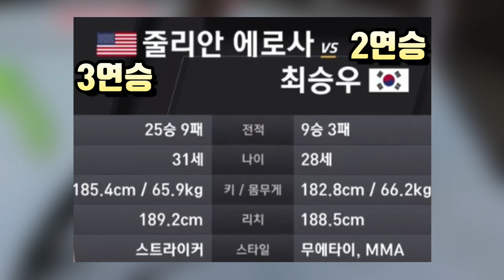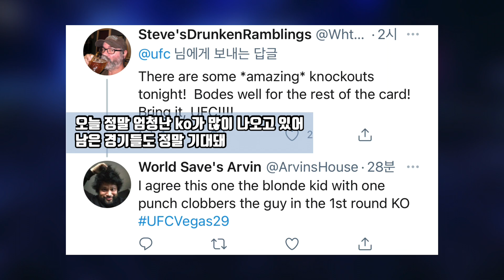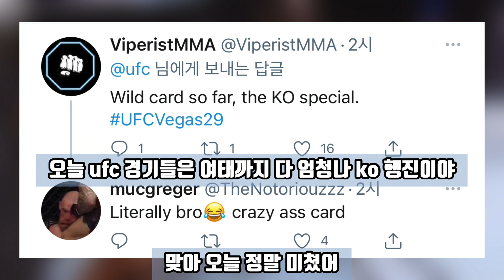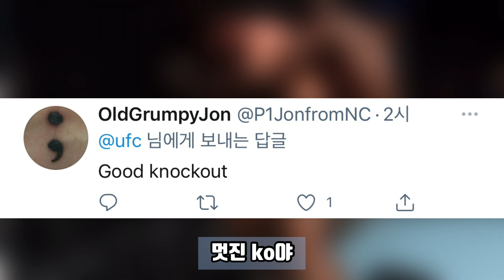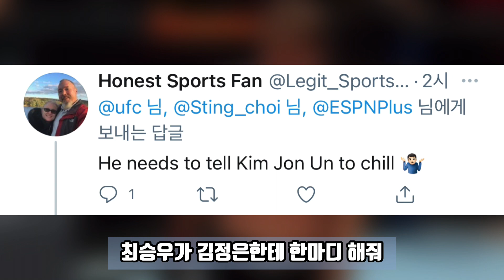UFC 스팅 최승우 1라운드 TKO 승 3연승 난리난 해외 현지 팬들 반응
랭커 가즈아!!